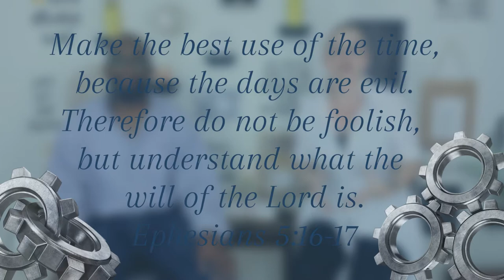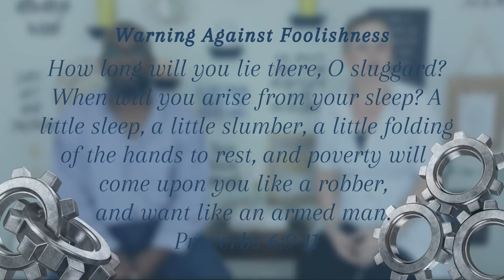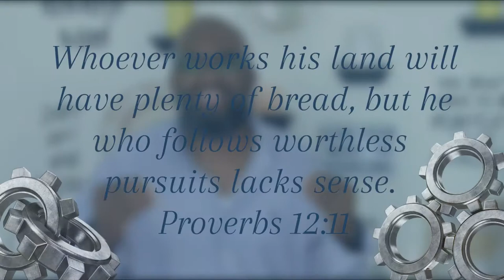How To Be SUCESSFULLY PRODUCTIVE for the OVER-DOER & the AVOIDER // Let's Get Real | Mental Health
Being productive is essential in life for the sake of your mental health. Being successfully productive will help you ensure you are not wasting your life away, while still keeping a healthy balance to avoid being too rigid or inflexible.

You have people that are "over-doers" that are too productive - thinking everything has to have order, structure, and be put on a check list. You also have people who are "avoiders" that scare away from the idea of being productive - thinking it somehow holds them back from their free-spirited lifestyle.

We want you to learn how to be successfully productive while living a stress-free, efficient, yet balanced life. Live your life to the full by living with a healthy and productive perspective.

***TAKE IT FROM US…you never really know what someone is going through, and they may just need help seeing their life through a different perspective!***

After personally facing some really challenging and troubling experiences in our lives; we want to encourage you that you can absolutely overcome anything life throws your way! You just need to have a healthy and productive perspective to handle it. We are here to be (but also encourage you to be) real, transparent, humble, and honest with yourself and with those closest to you to help you!

We are Lifestyle Influencers and Strategist, while advocating Mental Health and Productive Living! Walk along side with us while we face and overcome all life’s challenges and begin building a better-healthier-productive you!

***PLEASE NOTE – CALL FOR HELP***
If the struggles throughout your day are becoming more serious to manage, please reach out and speak to a counselor as soon as possible, to get more help! Counselors are experienced and equipped to help us with things that is beyond our own scope to handle. If you do seek counseling, give it time work (it isn’t a magic potion), but if you feel the counselor you have isn’t working for you, please do not hesitate reaching out to a different counselor. Just like dating, friendships, and groups – it is not a one size fits all. You can also speak to someone for free when you call the National Suicide Prevention Lifeline. Please visit my homepage and scroll to the bottom to receive their information and phone number. Wish you all the best!

US & Canada: Text HOME to 741741 to connect with a Crisis Counselor